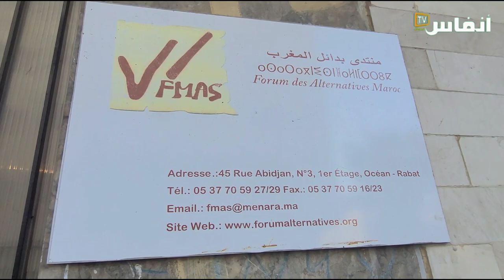المحامي بن الشيخ: ثبت بالملموس تحامل الوزير وهبي ضد المحاماة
أكد الناشط الحقوقي الأمازيغي، والمحامي محمد الحبيب بنشيخ، أن وزير العدل وهبي عبد اللطيف، خلال تواجده في جنيف يوم الثلاثاء الماضي، الذي صادف احتجاج المحامين أمام البرلمان، تهجم على المحامين بدون مبرر أو سياق يستدعي ذلك.
وكشف المحامي بنشيخ، الذي كان يتحدث خلال ندوة صحفية باسم “الجمعية الوطنية للمحامين بالمغرب” عقدت يوم الجمعة 11 نونبر 2022، بالرباط، أنه كان ضمن وفد مغربي موازي يشارك في دورة مجلس حقوق الإنسان بجنيف، عندما تقدم نحوهم الوزير وهبي، وبدون مناسبة، تلفظ بعبارات “لا تليق” بمسؤول حكومي وداخل منتظم دولي مثل الذي كان يتواجد فيه، في حق المحامين المغاربة الذي كانوا يحتجون في نفس اللحظة في الرباط أمام الرباط، على مسودة القانون التي قدمتها وزارة العدل حول مهنة المحاماة.